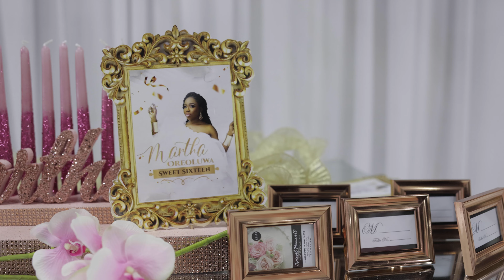Martha Sweet 16 Party